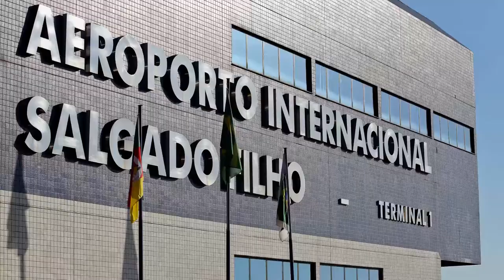Qualificação do Salgado Filho valoriza posição estratégica do RS